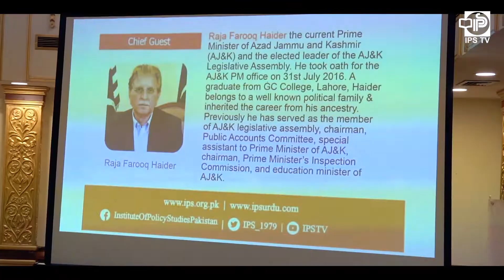IPS TV | Glimpses of International Seminars on the ongoing Kashmir Crisis (26-28 Nov, 2019)